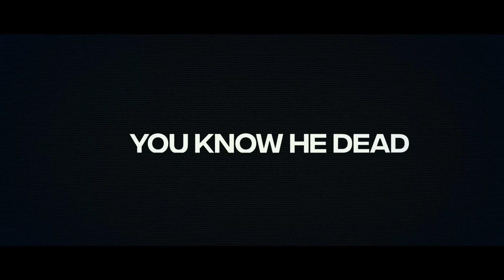Fragmented Society Trailer 2023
[Music] // Mars x Murkin
[Editing] // DOSMEF

FragSociety Merch
FGC, Video Games, Anime, & more!